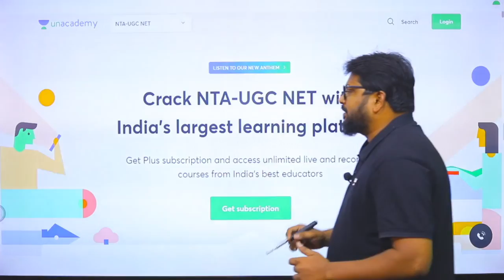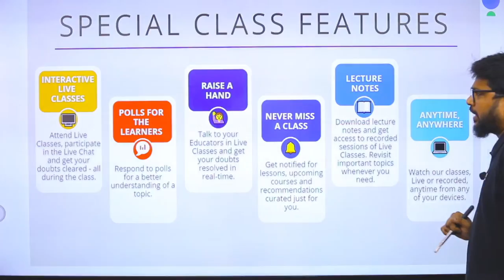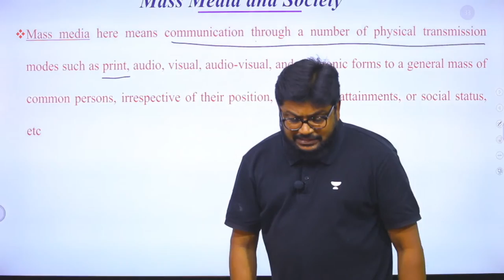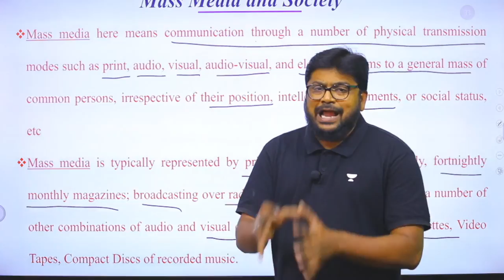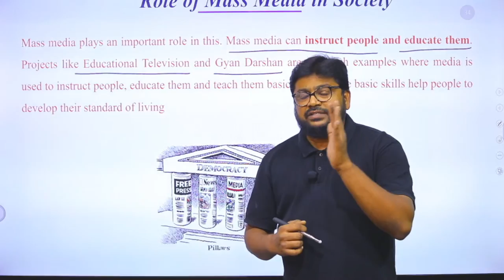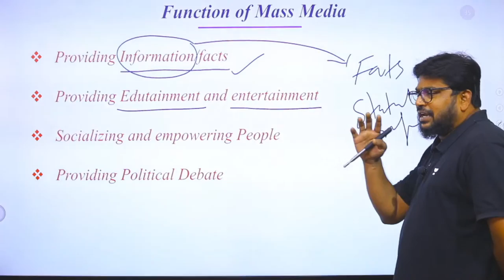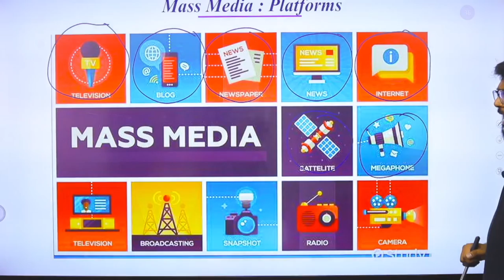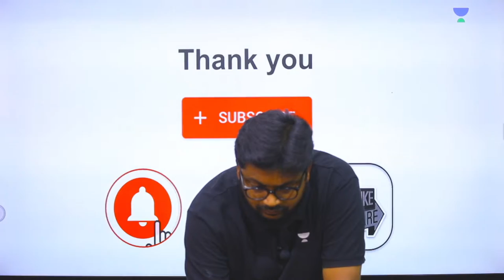Mass Media and Society | NET Paper-1 : Communication | Unacademy UGC NET| Ahamed Basha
NTA UGC NET Scholarship test would help you to Kickstart your preparation for the upcoming NTA-UGC NET. This test will be conducted on 14th March at 10:30 AM.

 In this session, Educator Dr. Ahamed Basha will be discussing classroom Communication NET Paper 1 for NTA UGC NET JRF 2022 Exams.

About the Educator: PhD in Management with 14 Years Experience, IIM-J ECP, UGC-NET(JRF),5+ Post Graduations, 40+ Publication, YouTuber : AIM Academy Learning

You can enrol to Unacademy Subscription and get the following benefits:
1. Learn from your favourite teacher
2. Dedicated DOUBT sessions
3. One Subscription, Unlimited Access to Live Online Classes and Videos
4. Real-time interaction with best-in-class teachers
5. You can ask doubts in live online classes
6. Limited students in each Class
7. Download the videos & watch them offline

Feel free to spread the word – share the videos with your friends and classmates.